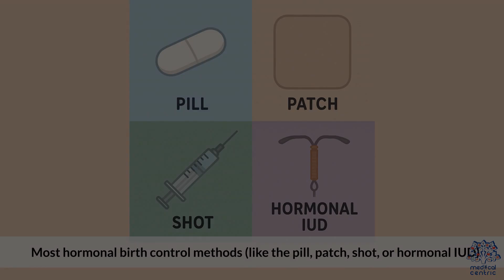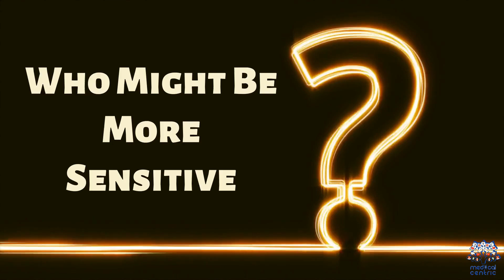Why Does Birth Control Mess With My Mood? Explained!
Can Birth Control Mess With Your Mental Health?
Introduction:
Birth control is a cornerstone of reproductive health for millions of people worldwide. While it’s celebrated for its effectiveness in preventing pregnancy, questions remain about its potential impact on mental health. Some users report mood swings, anxiety, or even depression after starting hormonal contraceptives. So, can birth control really mess with your mental health? Let’s break it down and explore the science behind this important question.

1. How Hormonal Birth Control Works
Hormonal birth control methods—like pills, patches, injections, vaginal rings, or IUDs—use synthetic hormones (estrogen and/or progestin) to prevent ovulation, thicken cervical mucus, and thin the uterine lining. These hormonal changes are essential for contraception but can also influence brain chemistry, which may affect mood and mental health.

2. The Connection Between Birth Control and Mental Health
Research has shown mixed results when it comes to birth control’s impact on mental health. Here’s what we know:

Mood Changes: Many users report irritability, mood swings, or emotional sensitivity after starting hormonal contraceptives. This could be due to how synthetic hormones interact with serotonin, the “feel-good” neurotransmitter.
Depression Risk: Some studies suggest a slight increase in the risk of depression among users of certain hormonal contraceptives, particularly progestin-only methods like the mini-pill or hormonal IUDs. However, the overall risk remains low and varies from person to person.
Anxiety and Stress: Hormonal fluctuations caused by birth control can exacerbate symptoms of anxiety or make stress feel more overwhelming for some individuals.
On the flip side, others report improved mood stability or relief from conditions like severe PMS or PMDD (premenstrual dysphoric disorder) thanks to hormonal regulation.

3. Who Is Most Vulnerable?
Certain factors may increase the likelihood of experiencing mental health side effects:

Family History: If you have a personal or family history of depression, anxiety, or mood disorders, you may be more sensitive to hormonal changes.
Type of Contraceptive: Different formulations (e.g., combined pills vs. progestin-only pills) affect people differently. For example, some find progestin-only methods more disruptive than estrogen-containing ones.
Underlying Conditions: People with existing mental health challenges should discuss risks with their healthcare provider before starting hormonal birth control.
4. What Can You Do If It Affects You?
If you suspect your birth control is impacting your mental health, here’s what you can do:

Track Symptoms: Keep a journal to monitor your mood, energy levels, and any other changes after starting birth control. Patterns will help you identify whether the contraceptive might be the culprit.
Consult Your Doctor: Don’t hesitate to voice your concerns. Your healthcare provider may recommend switching to a different formulation or trying non-hormonal alternatives.
Explore Alternatives: Non-hormonal options like copper IUDs, condoms, or fertility awareness methods might be better suited for you.
Practice Self-Care: Prioritize healthy habits like regular exercise, mindfulness, and adequate sleep to support your mental well-being during hormonal adjustments.
5. Non-Hormonal Birth Control Options
If hormonal methods don’t suit you, consider these alternatives:

Copper IUDs: Long-lasting, effective contraception without hormones.
Barrier Methods: Condoms, diaphragms, or cervical caps offer protection without altering hormone levels.
Fertility Awareness: Tracking your cycle to avoid unprotected sex during fertile days.